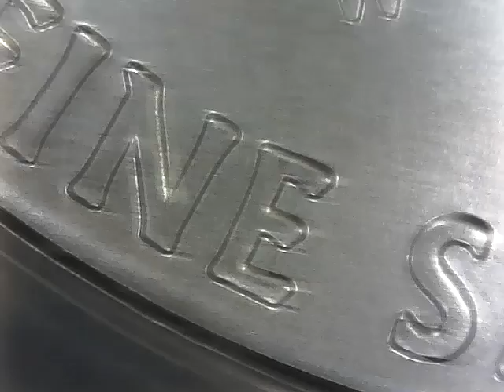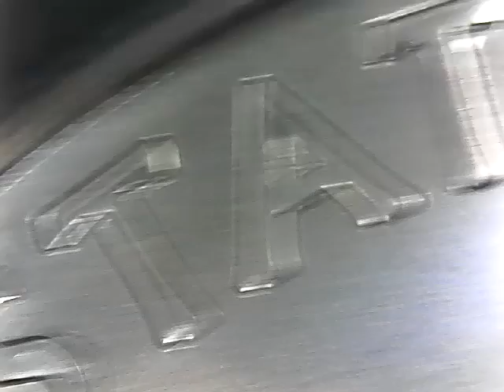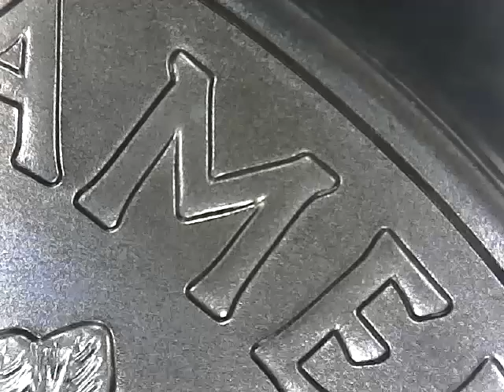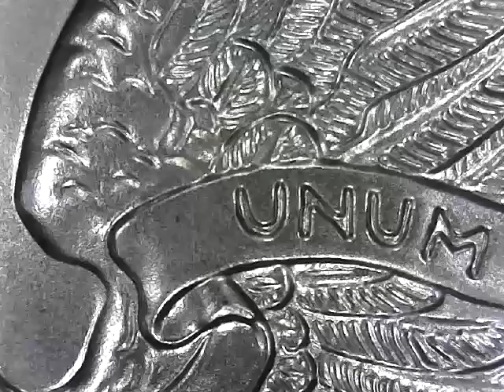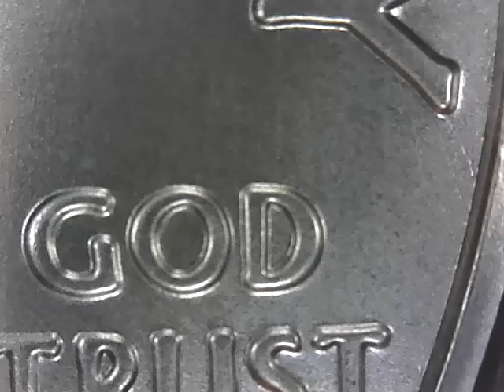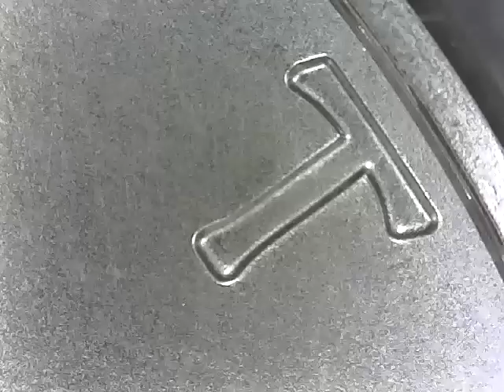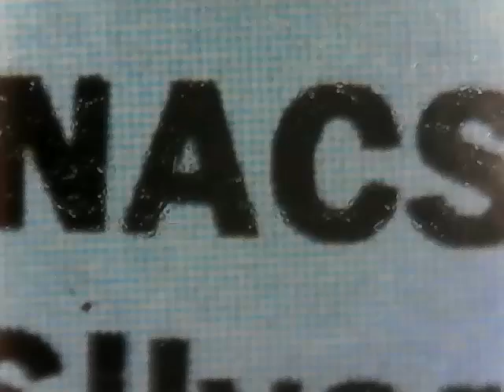2011 W SILVER EAGLE SP-70 ONE DOLLAR DDR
LOOKS DOUBLED ON REVERS ?